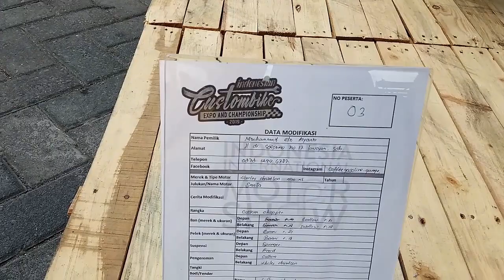Yamaha Scorpio Custom Classic Chopper Bobber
Indonesian Custombike Expo & Championship IIMS 2018 Indonesia International Motor Show Grand City Surabaya.